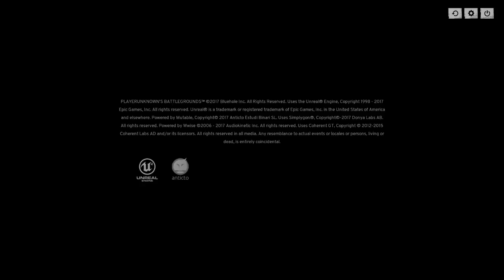T1TK3N WINNER WINNER CHICKEN DINNER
My video from PLAYERUNKNOWN'S BATTLEGROUNDS